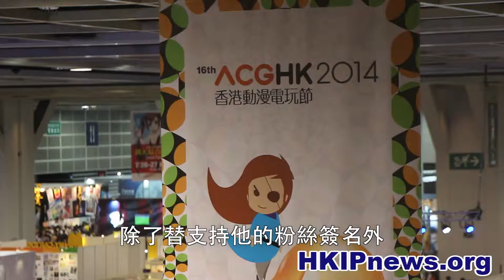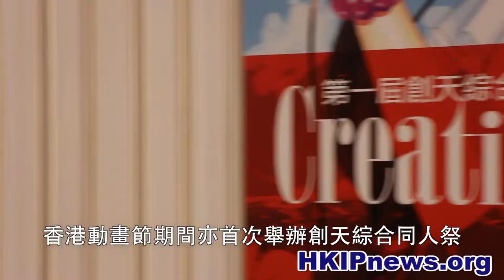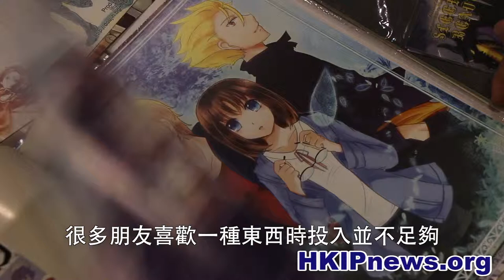[HKipnews] 李志清以真誠打動金庸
香港漫畫家李志清，早前出席香港電玩動漫節，除了替支持他的粉絲簽名外，更大談自己的漫畫史，原來當年李志清要得到金庸小說的授權，可謂過五關斬六將，而且需要付出非一般的努力。

 記者：黃佑銘 李嘉怡

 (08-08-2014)